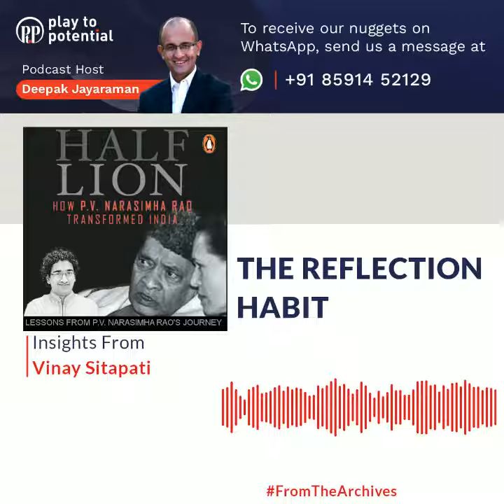P2P Extract #19 – Vinay Sitapati - The Reflection Habit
"Reflecting and Journaling to make sense of complexity - What we can learn from PV Narasimha Rao

About 30 years back (24 July 1991 to be precise), Manmohan Singh, under the leadership of PV Narasimha Rao, presented the budget which changed the economic trajectory of the country. If one needs to understand leadership under constraints, Narasimha Rao is a great example. In this conversation with Vinay Sitapati,  I learnt a lot about curiosity, judgment, how not making a decision is sometimes a decision, how one needs to be a lion, fox and a mouse in different situations and more. The feature of Narasimha Rao that I found the most fascinating was his journaling habit and his ability to have a nuanced read of a situation. Vinay’s book is a great fact based analysis of a man who, despite the charisma of a dead fish (sic), rose to the very top of the political ladder and pushed through the significant economic reforms of 1991.

For leaders operating in complexity trying to “make sense” of all that is happening around them in high resolution, this conversation is a gold-mine full of insights likely to provoke reflection.

PS: This podcast is for information and learning purposes only. All content and opinions expressed in this podcast are that of the guests only.